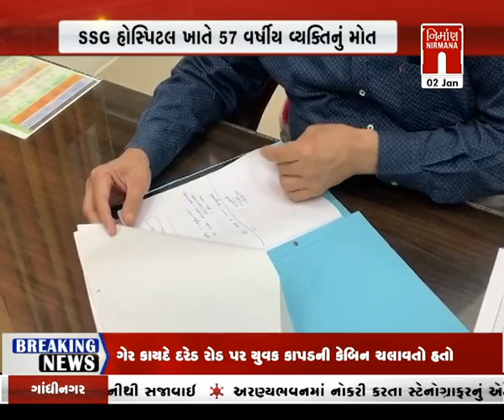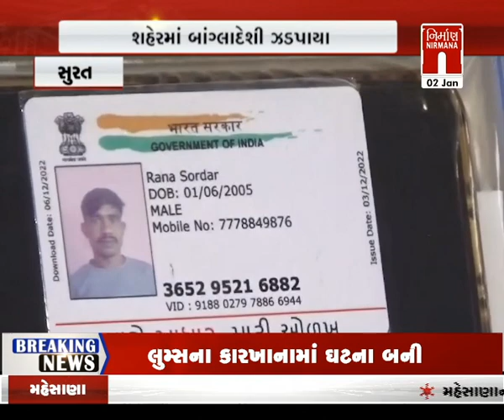આજના તાજા ગુજરાતી સમાચાર: 02-January -2024 | સમાચાર । LatestNews | Today News । NirmanaNews